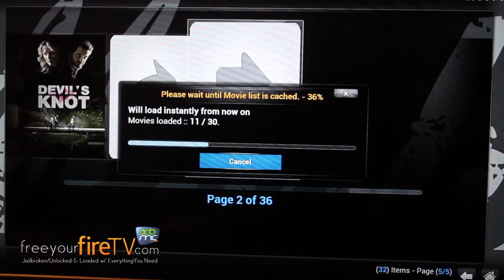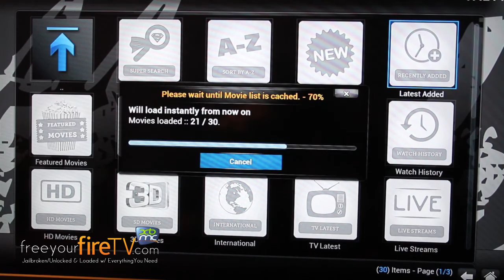JAILBROKEN AMAZON FIRETV XBMC/KODI: MASHUP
A video of me using  a JAILBROKEN AMAZON FIRETV w/ XBMC/KODI ADDon: MASHUP  freeyourfiretv.com